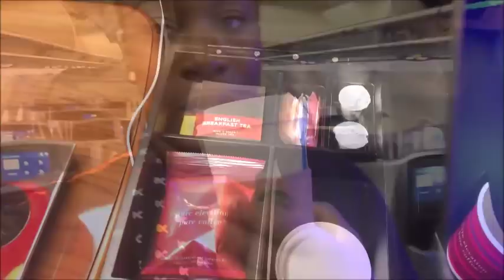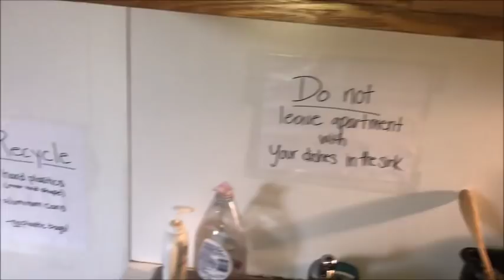VLOGMAS DAY 1// LIFE UPDATE // GIVEAWAYS// Q&A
HEY GUYS!!
I'M BACK WITH GREAT NEWS... WE'RE HIRING AGAIN!
LETS CATCH UP...

:: ABOUT ME ::

Name: Alexia
Age :30
Home: Houston, Texas Baby
Occupation : Texas Realtor & Inflight Crewmember
Inflight Crewmember Base: JFK